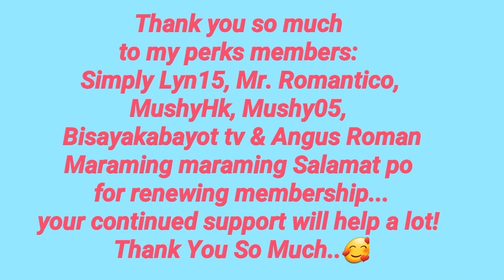THANK YOU PERK's MEMBER'S / SUPER CHATTER'S